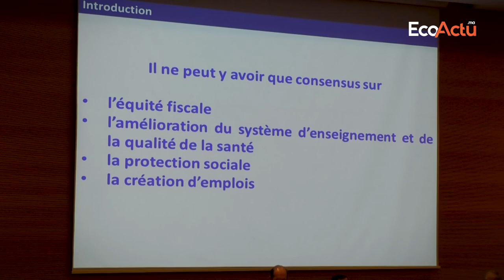Justice sociale : L'Etat appelé à gérer ses paradoxes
Quel rôle de l’Etat dans la justice sociale ? Quel financement de la justice sociale par le marché ? Il y a des choix qualitatifs à faire pour que les Finances publiques retrouvent enfin leur rôle premier, à savoir la jonction avec la justice sociale sous l’Etat providence.

Les questions s’imposent parce que la problématique est d’autant plus pressante et importante qu’il est temps de rétablir la connexion entre les finances publiques et la justice sociale.